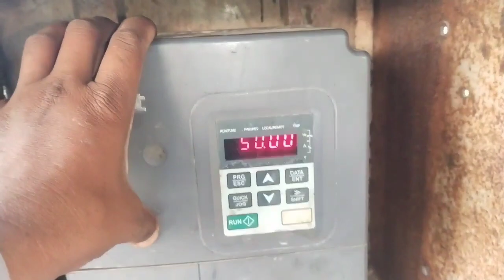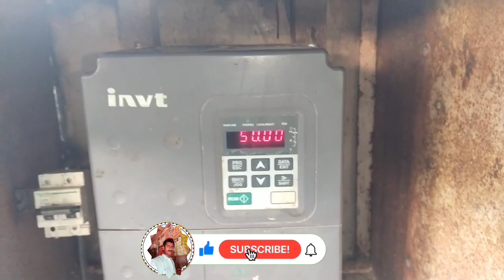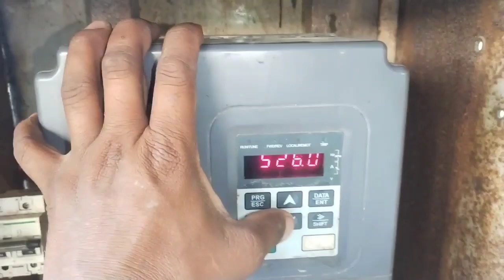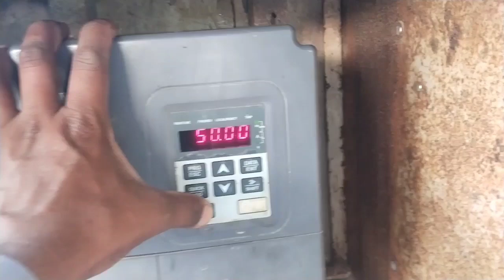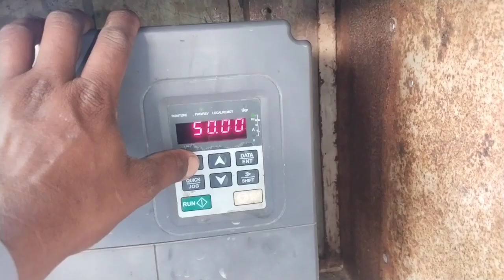vfd programming heat aap kyon Hoti Hai बार-बार vfd Mein aise panel ka result aap Jaan sakte hain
QurYouries：%
jaisa ke bfd mein fine jo hai बार-बार heat aap is vajah se hote hain kaise fan ki speed kam hoti hai yog jisko aapane parameter ki jarie se aapane hi jo refine kiya hai speed vardhani Hoti Hai jis vajah se garmi ka para high hone ki vajah se jo hai hit aap ho jaati Hai

QurYouries：%
golden wale solar panel repair ya iske kitne station se hai🔚🔚🔚🔚 sabse pahle wale solar Karen full movie video 🔚🔚🔚
vfd ko Thandi jagah rakhen
vfd heat aap kyon my April mein ho jaati

10 horse power motor Kaise ki jaati Hai 12 solar full movie video public Pakistan mein
solar price video full movie

10Kw and full movie video songs video songs
End movie fault Kaise khatam hota

frequency heavy full movie video
frequency app down full movie video✍️

sexy set Kiya Jata Hai ful video movie
BSE time Kaise set Kiya jata hai

New Yorker kyon Aata Hai O U 3 ka phone
vacancy of YouTube channel solar PV for channel
hamare channel per sab video lekar upload hai
uu yah BF wali kyon Aata Hai
is solar panel mein jo battery aur inverter ka bhi is plate Mein jarur is panel Mein option hai jo aap Pakistan mein April ke and Mein launch hone hai jisse aap pura radio check karenge Ke tamam Jo purane solar panel hai vah aapko saste Daman aur milenge

vfd Mein purana data storage Kaise wapas le Aaya Jata Hai purani setting Kaise parameter setting ko Dekha jata hai

photography
inverter. ✍️ solar inverter aap setting Kaise solar aur wapda aur FIR battery istemal ho aisi setting hai

اگر اپ کو بکنگ پر چاہیے سولر پینل تو ہر کمپنی کا ہمارے پاس موجود ہوتا ہے جیسا کہ اپ کو پتہ ہی ہونا چاہیے کہ بکنگ ٹائم جو کم سے کم ٹائم دیا جاتا ہے اور کم سے کم ریٹ بھی دیا جاتا ہے اس میں اپ جلد سے جلد مکین کروائیں اور اپنا مال اپنے باری خرید کر لے جائے

vfd aur video ko mukammal dekhkar programming ki jaaye to aapki video aapse jarur Sikh sakte hain

پاکستان سولر پیڈل پرائس پر وارڈ
جی کو پیڈل پاکستان پرائس پر وارڈ
aata chakki movie full video
aata chakki solar atta chakki
agar aap solar per aata chakki lagana chahe to fall movie video
vfd biometric full movie video
vfd biometric program lock
vfd run lock video Zac

End full movie video YouTube
End world vfd full movie
End aisa faad kyon aata hai BF video mein
PE new model
one full movie video
ou1 fault khatam full movie video👍👍👍👍
agar aisa falt ho to solar panel kam kar de
yah solar ki hasinator hai jo aap 16 panel se bhi solar inverter Chala sakte hain ful movie video

agar aisa solar panel kam karne se bhi dur na ho to vfd ko reset kar den✍️✍️✍️✍️✍️

00 input phase failure protection
in percentage😭😭😭😭😭
ssolan meter Ke Jo tamam parameter setting Hoti Hai aap hamare link Mein Kya Karen aur hamare channel ko
AC DC ampere full movie
AC DC solar panel⚡⚡⚡⚡

P8021vfd💡💡💡💡💡aase
Pe00vfd
Pb.09 Frquency decr se,ease rate✍️✍️✍️🛰️🛰️🛰️🛰️
Pb.13 detection time of overload in